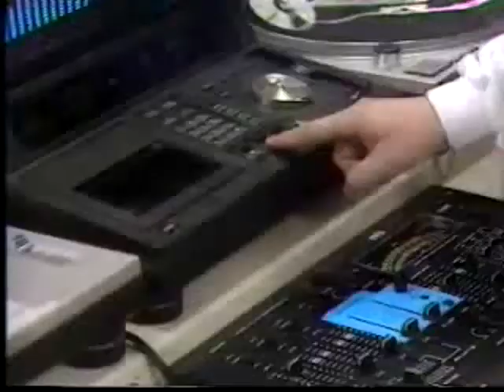Cut Out Club Vs. Dr. Sherman - Out of My World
Cut Out Club _ Out of My World _ ניצן חורש והקאט אאוט קלאב